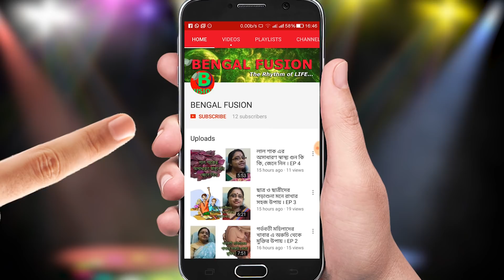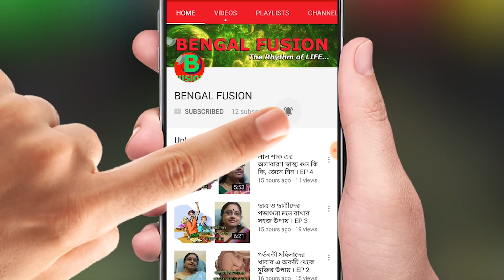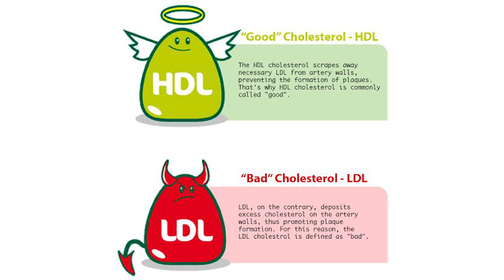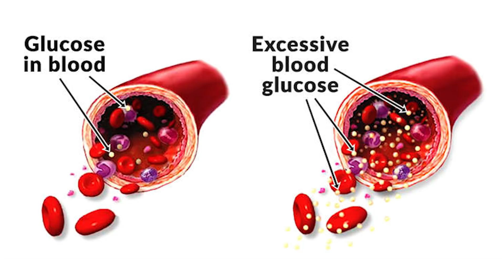স্ট্রোক এর হাত থেকে যদি বাঁচতে চান, ১০ টি সহজ উপায় ভালো করে জেনে নিন | EP 90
মস্তিষ্কের অভ্যন্তরে রক্ত সরবরাহে ব্যঘাত ঘটার ফলে যে অব্যবস্থা দ্রুত জন্ম নেয় তাকে বলা হয় স্ট্রোক (Stroke)। আগে ধারণা করা হতো, বেশি বয়সী ব্যক্তিরাই স্ট্রোকে আক্রান্ত হন। যদিও এখন সে ধারণা ভুল বলে প্রমাণিত হয়েছে। স্ট্রোকে আক্রান্ত হওয়ার ক্ষেত্রে বয়স এখন আর সেভাবে গুরুত্বপূর্ণ বিষয় নয়। বহু ব্যক্তিই ৩০ বা ৪০ বছর বয়সে স্ট্রোকে আক্রান্ত হচ্ছেন। আর তাই স্ট্রোকের ঝুঁকি কমাতে সকলেরই কিছু পদক্ষেপ নেওয়া প্রয়োজন। জেনে নিন স্ট্রোক থেকে বাঁচার সহজ দশটি উপায়। আমরা সবাই যদি এই দশটি উপায় শিখে ফেলি এবং মেনে চলি, তবে হয়তো আমরা স্ট্রোকের ভয়ংকর অভিজ্ঞতা থেকে আমাদের প্রিয়জনদের রক্ষা করতে পারবো।